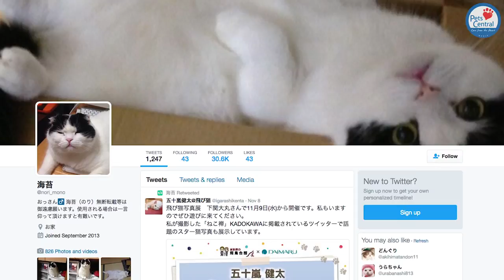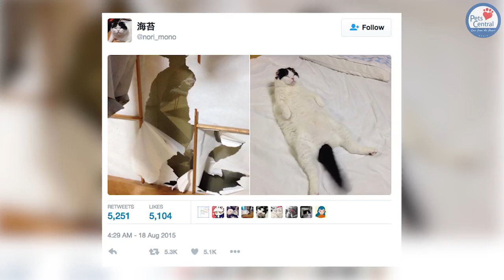Cat VS Shogi - Pets Central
A cat has done something slightly bad but does he have any regrets?